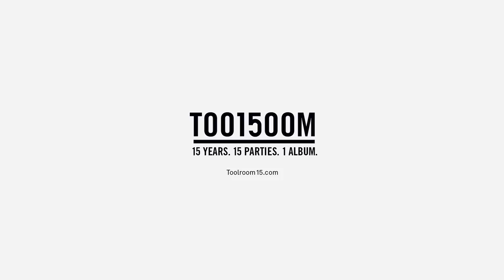D.Ramirez - Get Wrecked